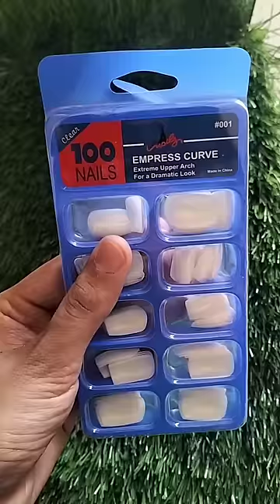Nail extension at home in 30sec🤩| only 84rs? 😳